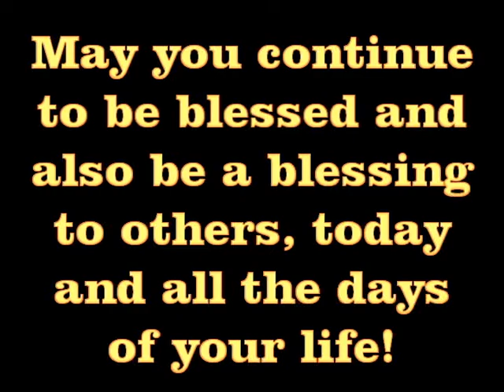Happy Birthday to my Irish OP & favorite Leprechaun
Dave's Birthday Montage